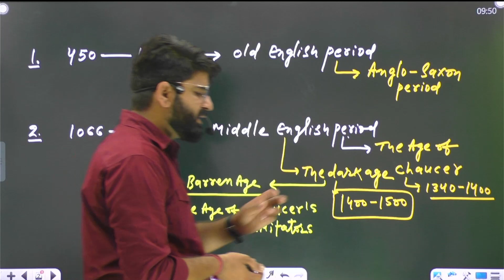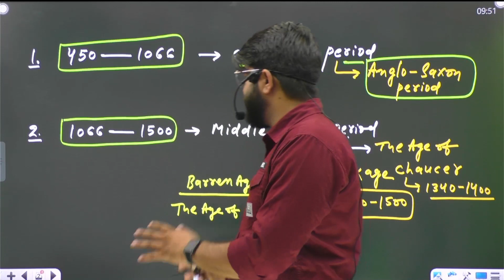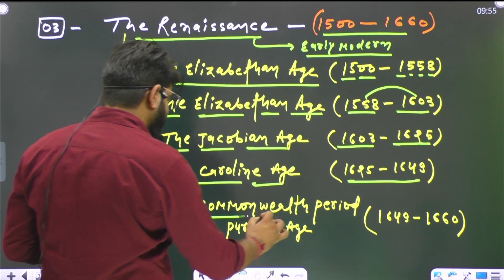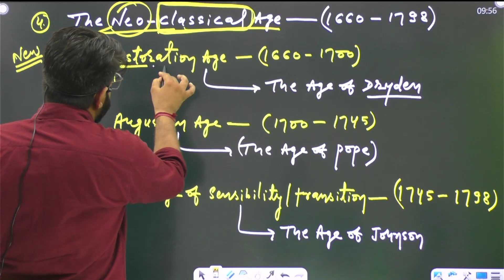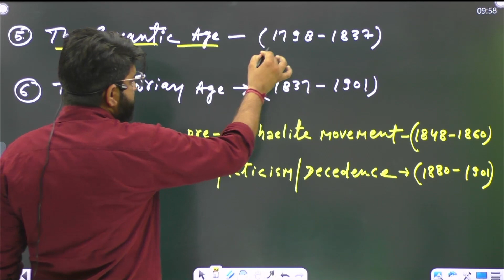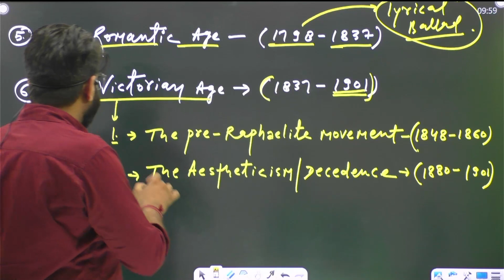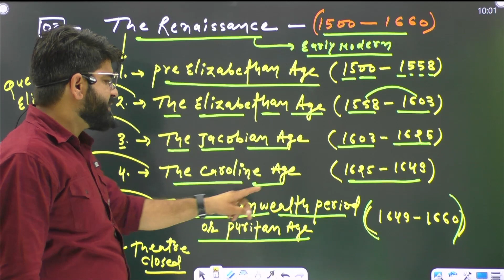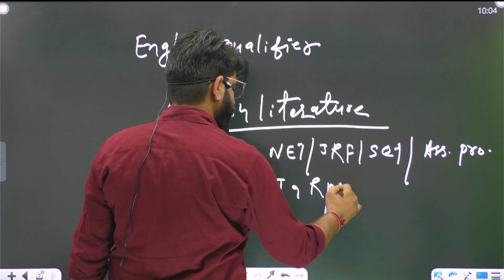BRITISH LITERATURE PERIODS || A BRIEF OVERVIEW BY DHARMENDRA NARUKA SIR || सरल और शानदार अंदाज मे